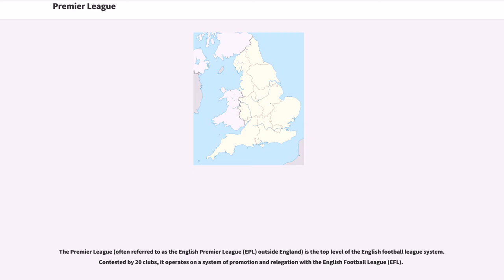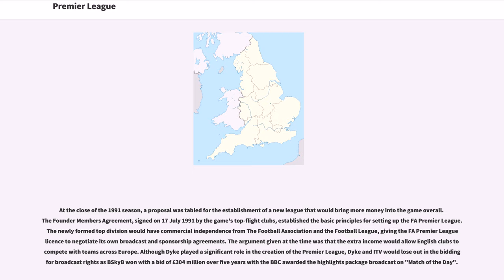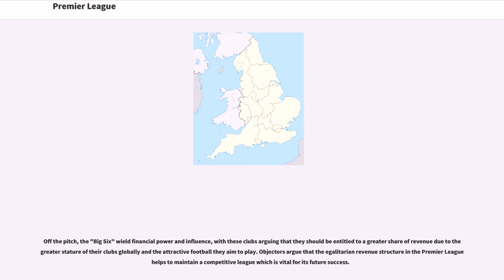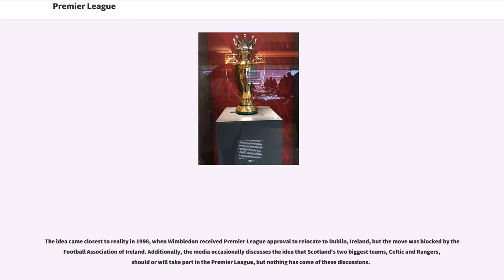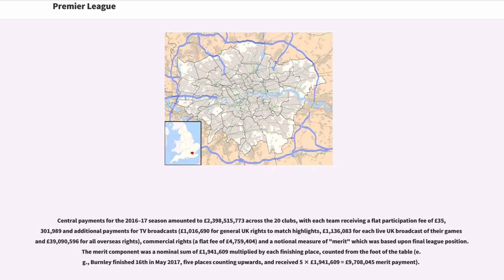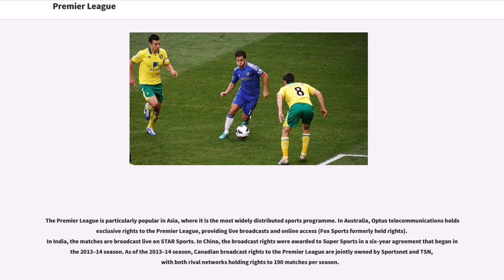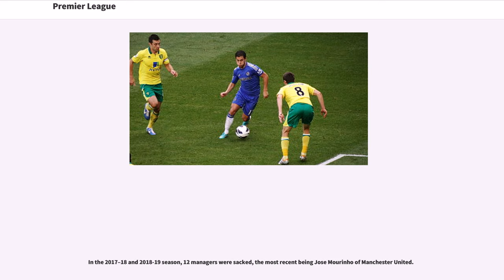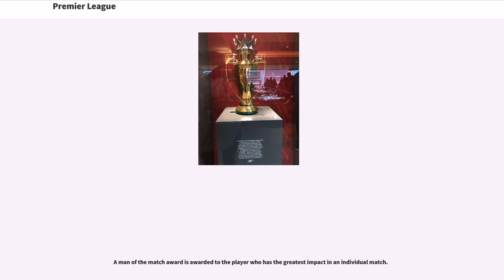Premier League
The Premier League (often referred to as the English Premier League (EPL) outside England) is the top level of the English football league system. Contested by 20 clubs, it operates on a system of promotion and relegation with the English Football League (EFL).

The Premier League is a corporation in which the member clubs act as shareholders. Seasons run from August to May with each team playing 38 matches (playing each other home and away). Most games are played on Saturday and Sunday afternoons. The Premier League has featured 47 English and two Welsh clubs since its inception, making it a cross-border league.

The competition was formed as the FA Premier League on 20 February 1992 following the decision of clubs in the Football League First Division to break away from the Football League, founded in 1888, and take advantage of a lucrative television rights deal. The deal was worth £1 billion a year domestically as of 2013–14, with BSkyB and BT Group securing the domestic rights to broadcast 116 and 38 games respectively. The league generates €2.2 billion per year in domestic and international television rights. In 2014–15, teams were apportioned revenues of £1.6 billion, rising sharply to £2.4 billion in 2016–17.

The Premier League is the most-watched sports league in the world, broadcast in 212 territories to 643 million homes and a potential TV audience of 4.7 billion people. In the 2014–15 season, the average Premier League match attendance exceeded 36,000, second highest of any professional football league behind the Bundesliga's 43,500. Most stadium occupancies are near capacity. The Premier League ranks second in the UEFA coefficients of leagues based on p...